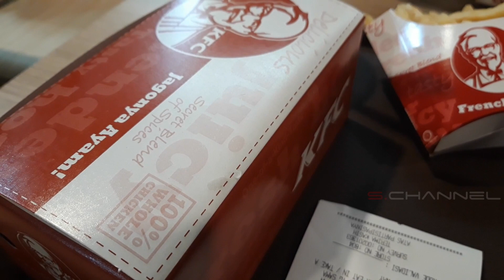Semingu setelah pembukaan KFC di Biak | Cek Harga .,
KFC (dulu dikenal dengan nama Kentucky Fried Chicken) adalah suatu merek dagang waralaba dari Yum! Brands, Inc., yang bermarkas di Louisville, Kentucky, Amerika Serikat. Didirikan oleh Col. Harland Sanders, KFC dikenal terutama karena ayam gorengnya.
Kini ayam tersebut hadir di kota Biak tgl 30 September 2019. Berlokasi di Hadi Dept. Store,  Jl. Imam Bonjol No.49, Fandoi, Biak Kota.